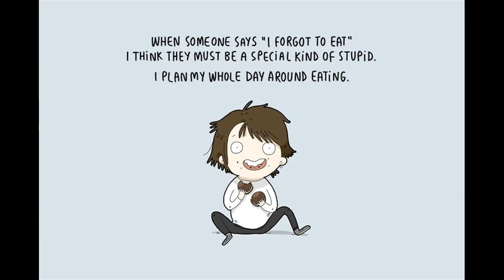Food odyssey - Heart's desire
View an animated food odyssey that tells you about a foody and his/her love for food.